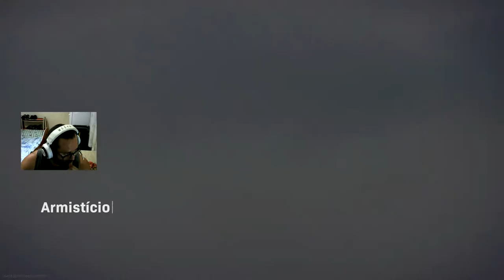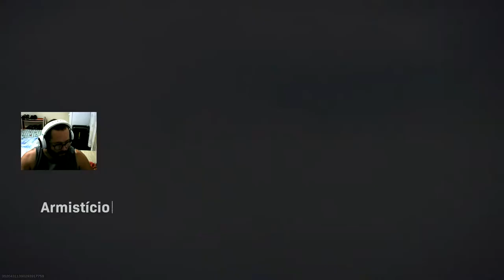TEAM GALUDOS WARZONE DO BRABU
WARZONE
XBOX ONE X
COD

O PAI TA ON